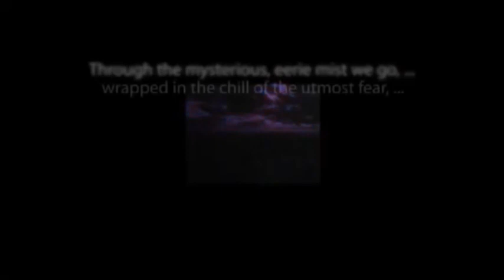THE CHASE "Killer at Large"